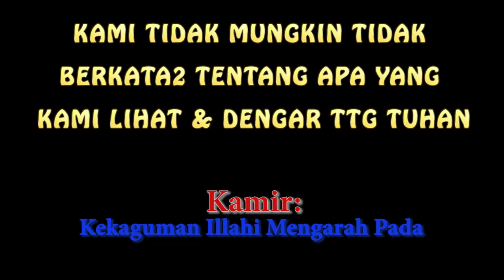KAMIR 242 MINGGU MISI SEDUNIA KE 95, Minggu 24 Oktober 2021 Bartimeus meninggalkan mantelnya kemapan